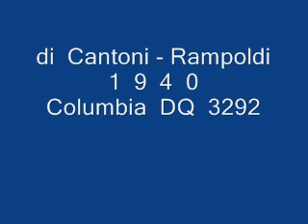Carlo Buti - C'è una chiesetta (con testo and translation).wmv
CARLO BUTI - C' E' UNA CHIESETTA; di Cantoni - Rampoldi; 1940; Columbia DQ 3292.

TESTO DELLA CANZONE (con traduzione) E BIOGRAFIA DELL'INTERPRETE

TESTO/Lyrics

C'è una chiesetta, amor,
nascosta in mezzo ai fior,
dove m'hai dato un bacio a primavera
ricordi quella sera ancor?
T'aspetterò laggiù,
sotto le stelle d'or;
ti stringerò più forte sul mio cuore
e non ti lascerò mai più.
Si schiuderanno le rose,
mentre tu verrai da me.
Canterà il vento le cose
più belle per te ...
t'aspetterò laggiù sotto le stelle

Bimba t'ho sognato tanto;
credi, penso solo a te.
Presso la chiesetta
ora t'incontrerò
e con me per sempre
ti terrò.

Translation:

There is a little church, love,
hidden among the flowers,
where in spring you gave me a kiss
still remember that night?
I'll be waiting there,
under the stars of gold;
you tighter to my heart
and I will never leave again.
The roses will hatch
while you come to me.
The wind will sing things
the best for you ...
I'll be waiting there under the stars

Child I dreamed of you so much;
believe, I only think of you.
At the little church
now you will meet
and I'll hold you forever
with me.

Carlo Giuseppe Eugenio Buti (Firenze, 14 novembre 1902 -- Montelupo Fiorentino, 16 novembre 1963) è stato un cantante italiano conosciuto in tutto il mondo.
Fin da giovane si fece apprezzare per la sua abilità nella tecnica dello stornello e, dopo gli studi musicali classici sotto la guida di Raoul Frazzi (successivamente maestro di Gino Bechi), iniziò a cantare nelle trasmissioni della allora EIAR (la futura RAI).
Esordì con un repertorio di canzoni napoletane, ma il successo l'ottiene cantantando in "lingua" le romantiche: Portami tante rose (Bixio- Galdieri) e Violino tzigano (Bixio).
Nel 1930 ottenne un contratto di incisione per la Edison Records, che lasciò nel 1934 per passare alla Columbia.
A differenza di molti cantanti dell'epoca, Buti adottava uno stile maggiormente assimilabile alla canzone popolare piuttosto che a quello della classica aria da opera lirica in voga al tempo; questo stile particolare, tuttavia, non solo non penalizzò la sua carriera ma contribuì forse a determinare il grande successo che ebbe in carriera, una carriera assai lunga e prestigiosa al pari di quella di molti chansonnier di fama internazionalie terminata nel 1956 durante la quale incise 1.574 canzoni.
Il successo di Buti superò i confini nazionali: vendette moltissimo in tutto il continente americano. Una strada gli è stata intitolata nella capitale argentina di Buenos Aires e in quella uruguayana di Montevideo.